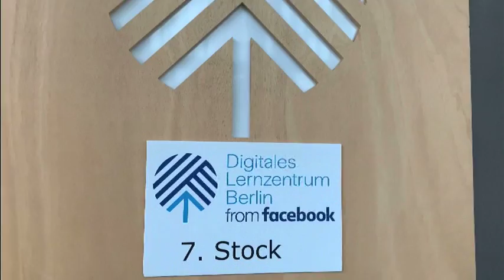Wir versilbern das Netz | Wege aus der Einsamkeit e.V.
Der Verein „Wege aus der Einsamkeit e.V. „ bietet im Digitalen Lernzentrum von Facebook Schulungen für Senioren zum Thema Digitale Medien an….Hier lernen Menschen über 65  Das 1x1 der Tablets & Smartphones.
Raquel Crawford erkundigt sich beim Verein dessen Motto ist: „Wir versilbern das Netz“